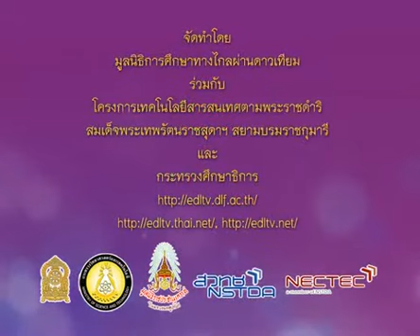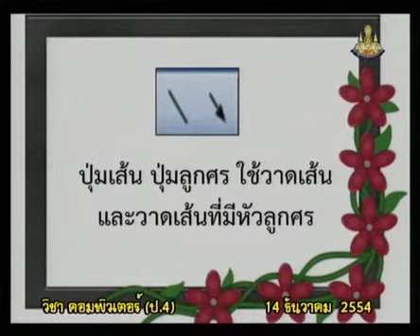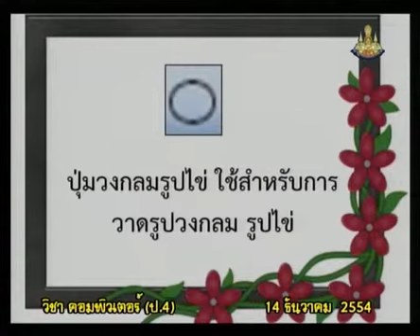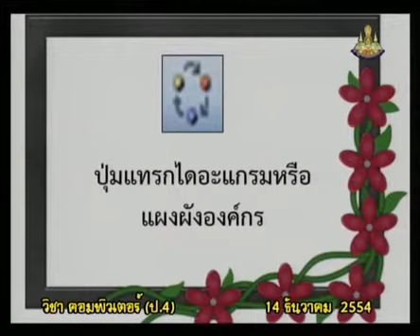087+comp4+dltv54+541214+B+แถบเครื่องมือรูปวาด ปุ่มเส้น ปุ่มลูกศร ปุ่มสีเหลี่ยม ปุ่มวงกลมรูปไข่